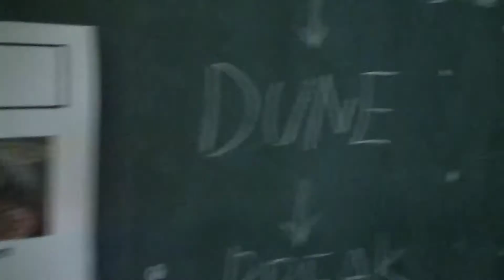2014.7.26. SPACE OPERA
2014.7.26. SPACE OPERA（三野舞果＋藤川琢史＋小山友也）